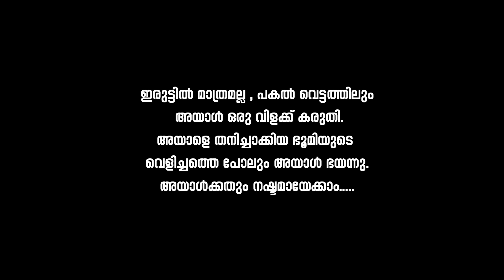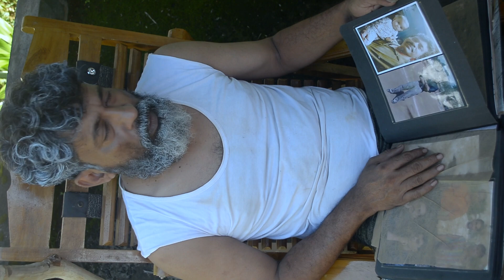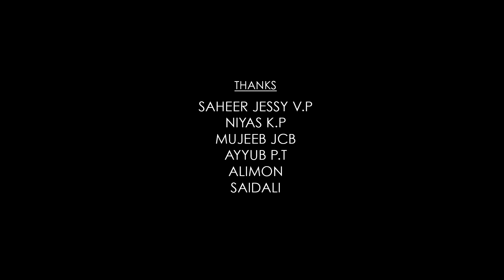KATHI THEERNNA VILAKKU | KAVITHA | THAJUDHEEN POOKKATTIRI | BABU KRISHNAN | ESSAAR ENTERTAINMENTS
KAVITHA                                           : KATHI THEERNNA VILAKKU
LYRICS,SINGER AND DIRECTION  : THAJUDHEEN POOKKATTIRI

Malayalam album songs ,Album song , latest malayalam songs , latest album songs , shafi kollam album , shafi kollam romantic songs , malayalam album song